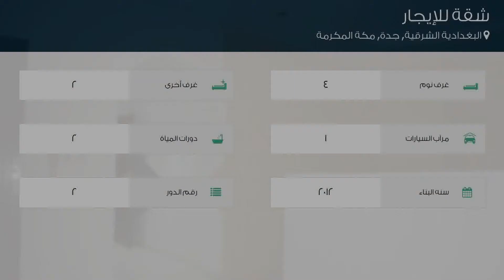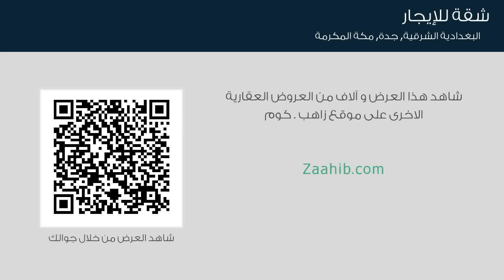شقة للإيجار في شارع محمد المعشوق, حي البغدادية الشرقية, مدينة جدة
تفاصيل العرض:-

رقم: 3046258

ميزات:-

4 الغرف, 2 غرف أخرى, 2 عدد دورات المياه, 1 سعة مرآب السيارات, 2 رقم الدور, 2012 سنة البناء, سكني, تجاري, مصعد, صالة